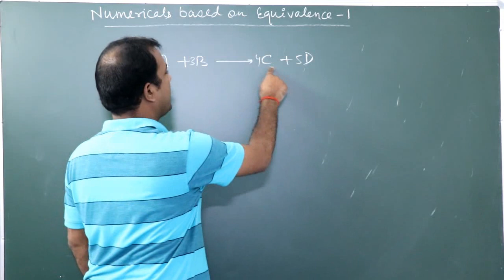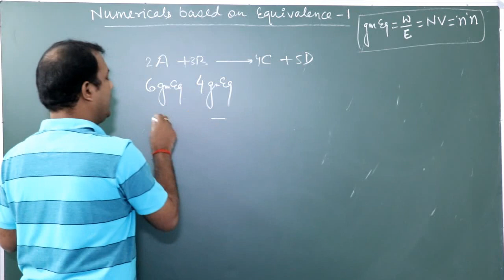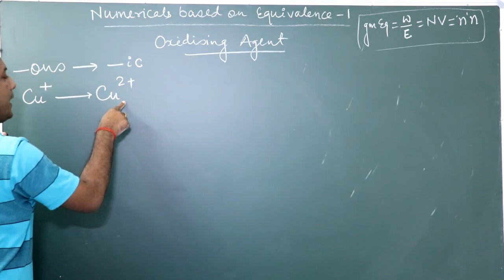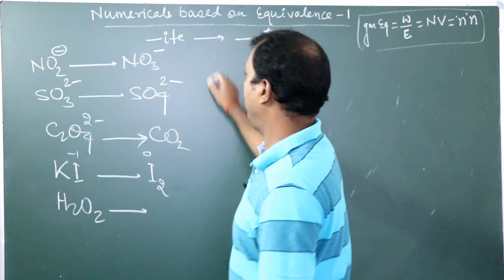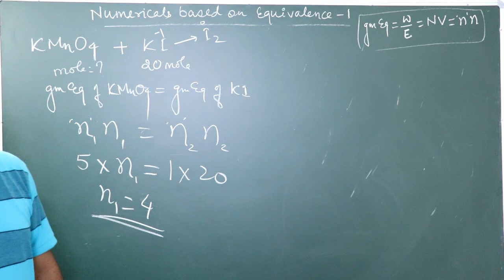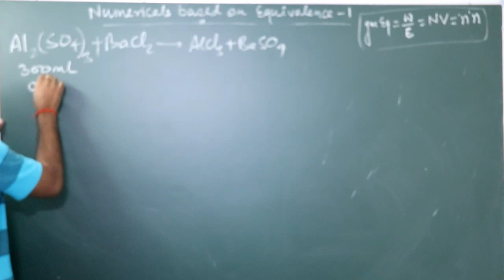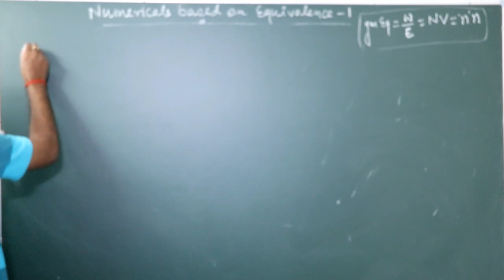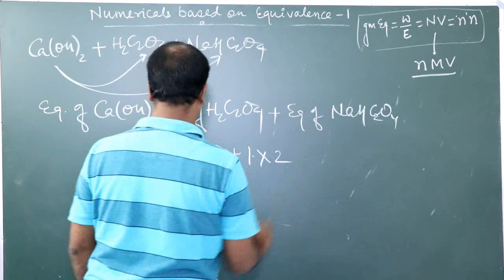Law of equivalence | Redox-12 | 11th | 12th | iit | neet | by Ojha Sir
Law of equivalence | Redox-12 | 11th | 12th | iit | neet | Olympiad | by Ojha Sir